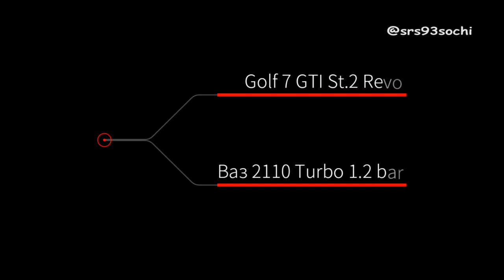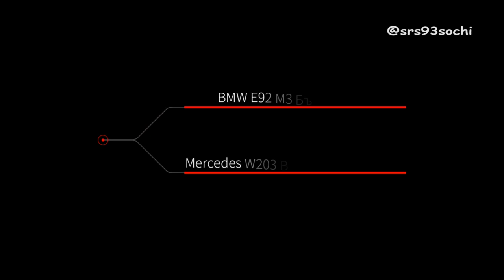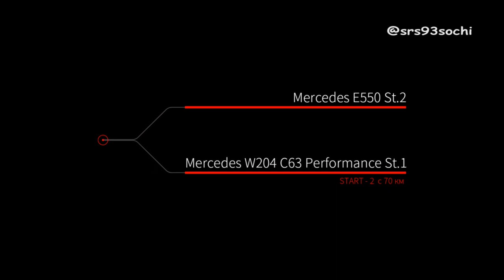E550 St.2. Priora Turbo. CLS St.1. E92 M3 450hp. SRS 93. Заезды (15.01.2022)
Присоединяйтесь к группе

В контакте основная группа SRS 93